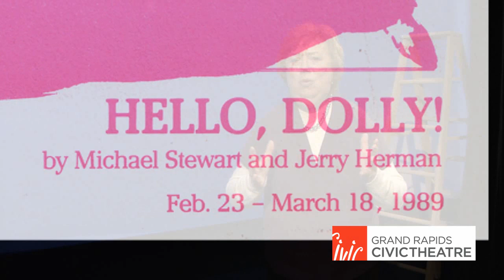Behind The Curtain - HELLO, DOLLY!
Hello, Dolly!

Musical
See our events schedule for specific days and times

HELLO, DOLLY! is the story of Mrs. Dolly Levi's efforts to marry Horace Vandergelder, the well-known half-a-millionaire, and send his money circulating among the people like manure. HELLO, DOLLY! is full of memorable songs including "Put On Your Sunday Clothes," "Ribbons Down My Back," "Before the Parade Passes By," and, of course, "Hello Dolly!" And we are off on a whirlwind race around New York at the turn of the twentieth century, as we follow the adventures of America's most beloved matchmaker!

Book by Michael Stewart, Music and Lyrics by Jerry Herman